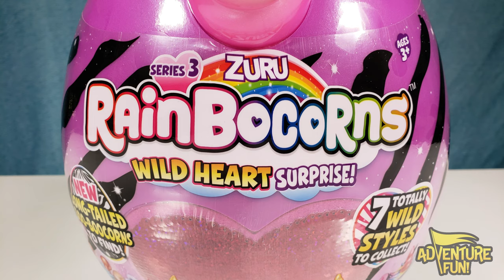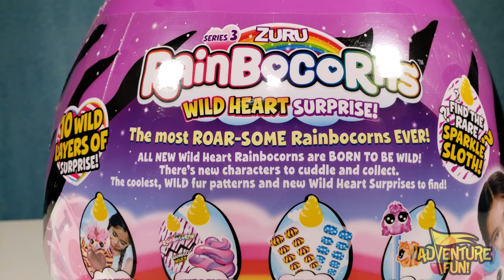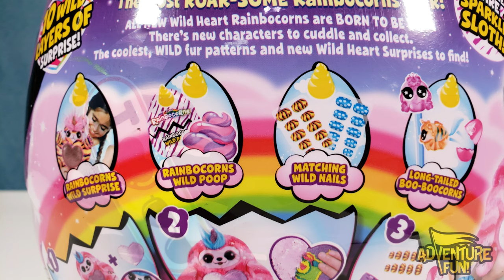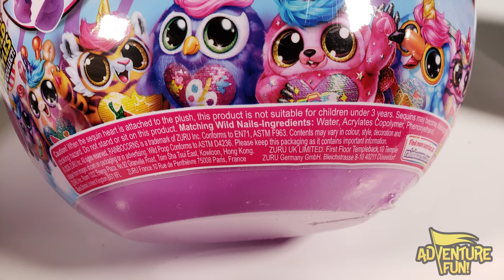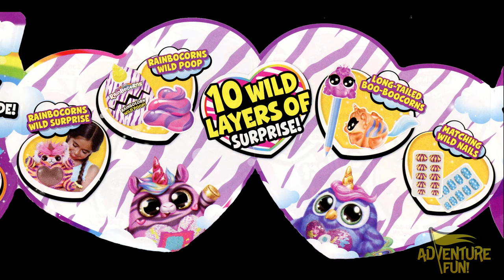Rainbocorns Wild Heart Surprise Series 3 Including Rare Sparkle Sloth Adventure Fun Toy review!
Rainbocorns Wild Heart Surprise Series 3 Including Rare Sparkle Sloth Adventure Fun Toy review! Rainbow Unicorns and Rainbocorn Poop Adventure Fun Toy review! There are a total of 7 Wild Styles, or Wild Heart Rainbocorns to collect and hatch from the eggs with 10 wild layers of surprise! The Season 3 Rainbocorns Wild Heart Surprise has 7 adorable plush Rainbocorns you can collect including the: Peacock Flair, Toucan Candy, Elephant Emmie, Tiger Roxy, Zebra Blanco, Giraffe Tiny and the Rare Sparkle Sloth Perry! Additionally, you’ll also get various colors of Rainbocorn poop! Over 34 colorful Boo-Boocorns to find and collect! These Boo-boo corns include the Rare Twins: Boo-Boo Sloth and Boo-Boo Toucan! Also included are Rainbocorns Wild Surprise, Rainbocorns Wild Poop, Long-Tailed Boo-Boocorns and Matching Wild Nails! Clip the Sequin Heart to Rainborcorn and find the secret Boo-Boocorn! As entertaining and colorful like Disney’s Inside Out Rainbow Unicorn, or as collectable as Barbie Dreamtopia Brush 'n Sparkle Unicorn! Find and collect exclusive rainborcorns from Walmart and Target stores! So much fun and Watch Dad crack open each hard-outer Rainbocorn egg shell to get to cuddly stuffed Rainbocorn inside! Children, Kids, Mom and Dad can have AdventureFun! watching this family fun Rainbocorns of Rainbows and Unicorns stuffed toy review!